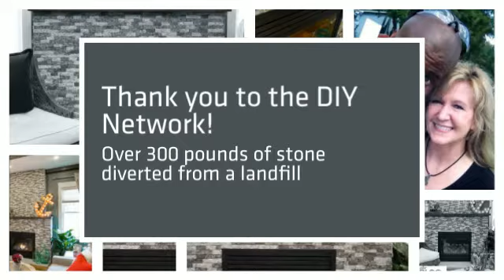Recycled Granite Network on Blog Cabin 2014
Another incredible partnership with the DIY Network on Blog Cabin 2014, in Winterhaven, FL.

Our goal is to create jobs, reduce waste and make the world a better place!

Going GREEN has never looked so GOOD!™